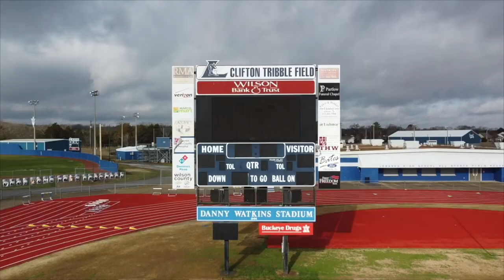March 22, 2023 - Blue Devil News